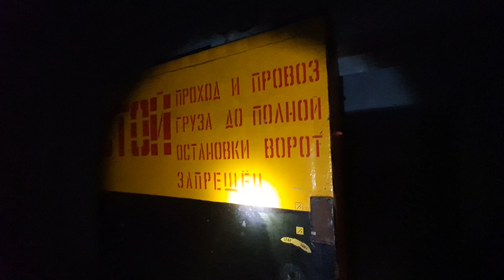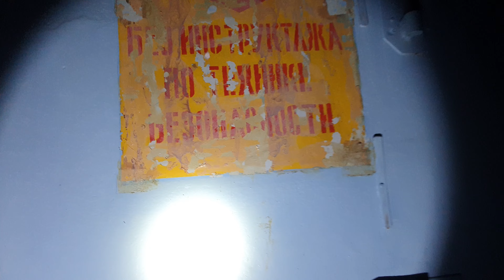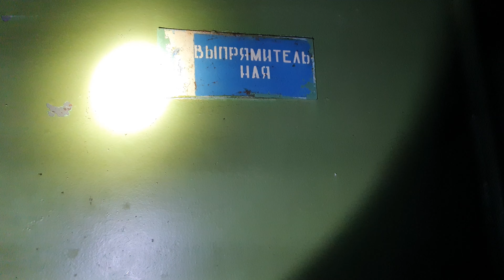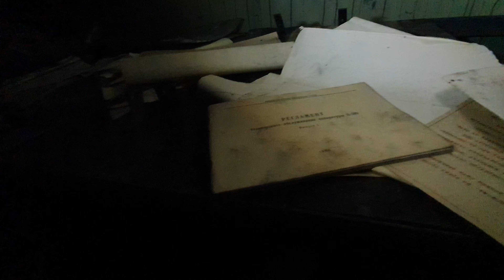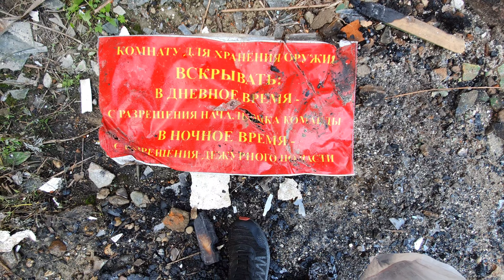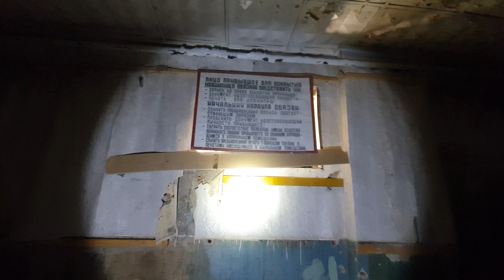Влог №1. Свободный 21: Хранилище боевых частей. сталкер ракеты Ruins Bunker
Одна из бывших центральных баз хранения специальных боевых частей 12-го главного управления МО РФ. Таким закрытым территориальным образованиям (ЗАТО) принято было давать кодовые названия городов, так и эта часть в несуществующем на гражданских картах посёлке Орлиный получила своё название «Свободный-21». Он же «Военный городок № 16». Эта база хранения при жизни маскировалась под авиачасть для чего даже на въезде был установлен памятник в виде самолёта.

До 31 декабря 1961 г. тут также производилась сборка спецбоеприпасов. В 1996 году арсенал расформировали в связи с договором о СНВ и оставили на хранении только изделия без СБЧ.

На технической территории занимающей территорию в лесу 2,5×1,7 км расположено 7 подземных хранилищ разных годов постройки пяти разных проектов, двухэтажный бункер командного пункта, 2 наземных склада средств доставки, сборочный цех, наземные склады вооружений, дизельная, и различная соответствующая инфраструктура от караульного городка до насосных. Также рядом расположен гарнизон со всеми присущими гарнизонам постройками.
Последнее хранилище заброшено в 2015 году, охрана снята полностью в 2016.